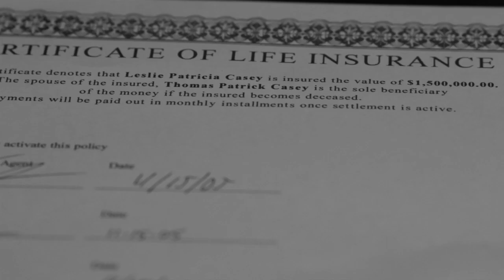Greed Trailer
Release Trailer for Future Generation Studios upcoming film noir drama, Greed.